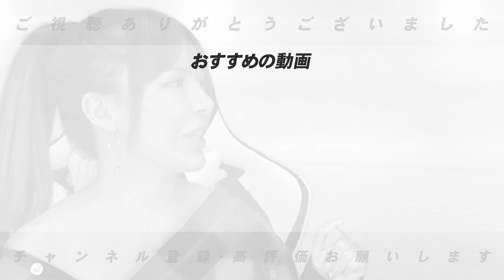【独断と偏見で選ぶ!】ベストナインおじさんが選ぶゴールデングラブ賞について【プロ野球】